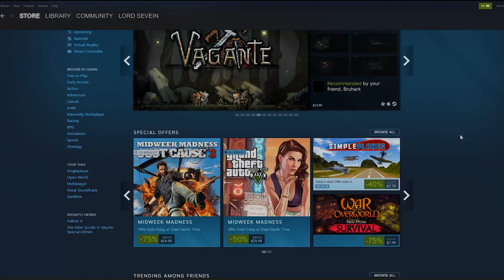The Walking Dead (Telltale) Season 3 - A New Frontier HYPE!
So I totally didn't know that Season 3 of Telltale's Walking Dead series was going to release soon ... but it is and holy crap am I pumped! This season seems like it will follow Clementine once again which is great. However I'm worried that there may be issues tying together the endings for season 2 as the endings were SO different. I guess we'll find out on December 20th when it comes out.

Awesome music used with permission.